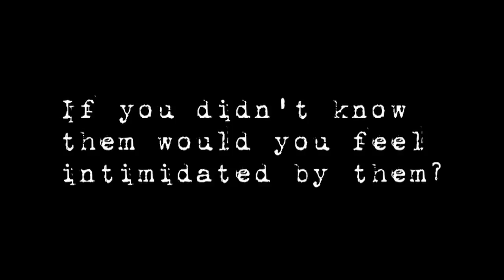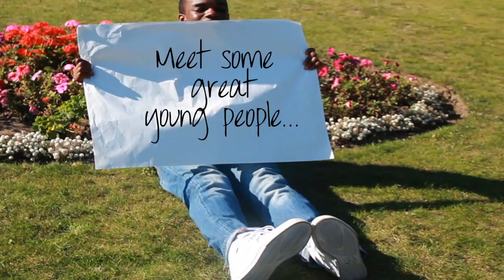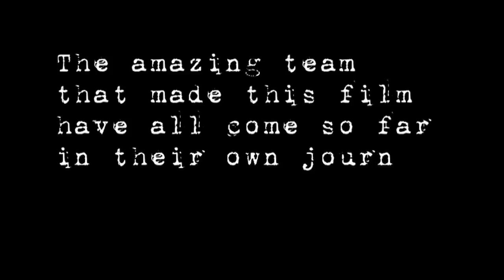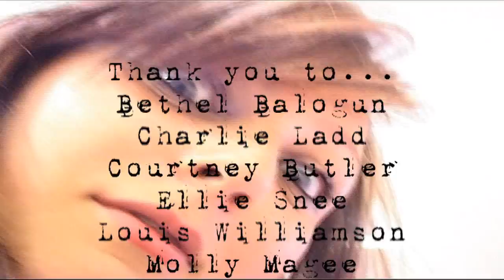Identity, Prejudice and Belonging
A group of students from Bexleyheath Academy made a film about their identity as young people. They explored people's attitudes towards them and discovered that as long as they have a strong identity in themselves, that's all that matters!